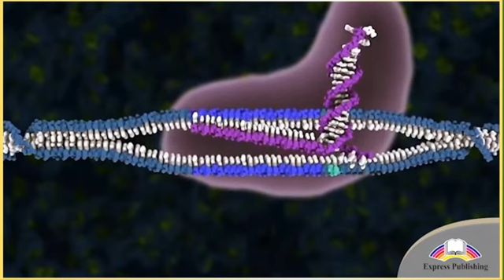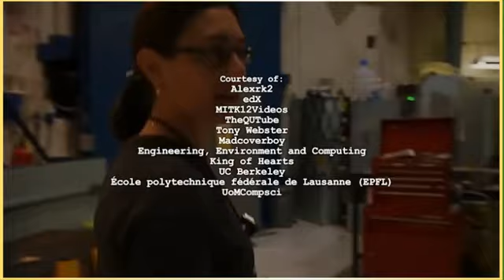Action 11. Module 6. MIT